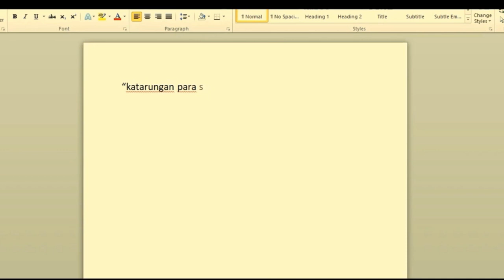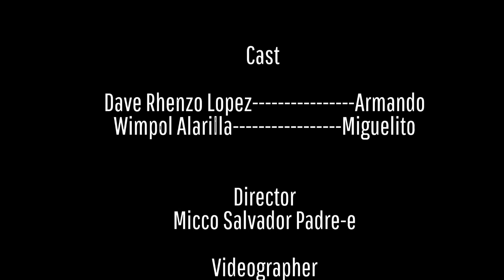LULONG (A short film prepared by HUMSS Peace group 1)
This short film is a one of the Performance Tasks of HUMSS PEACE group 1 on the topic Philippine Cinema in the subject CPAR first semester school year 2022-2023.  The theme was based on the social issues that happened in our community that can give lessons to the viewers.  They used a mixed languages of english,  tagalog and kinaray -a.